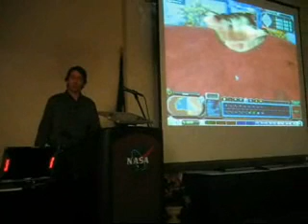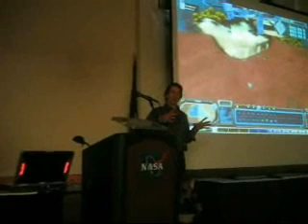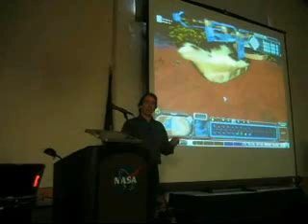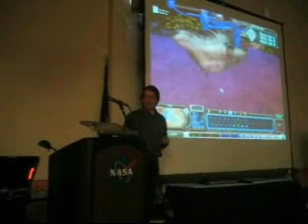Will Wright @ Nasa - Spore [4/4]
Will Wright demonstrates Spore @ Nasa, this January. [4/4]